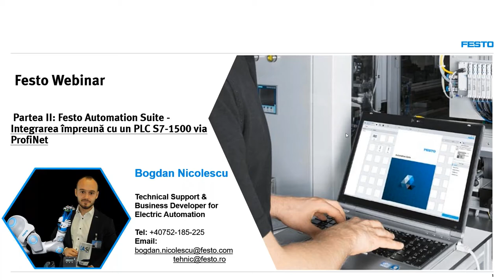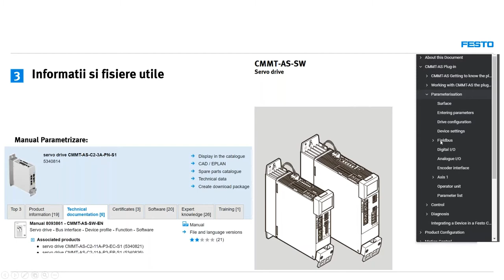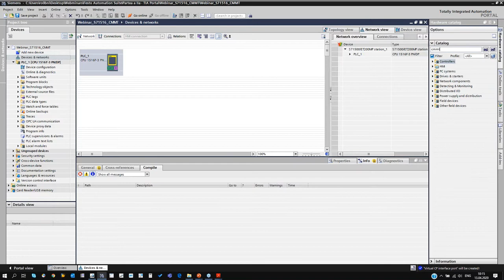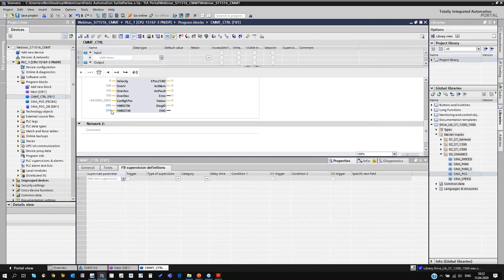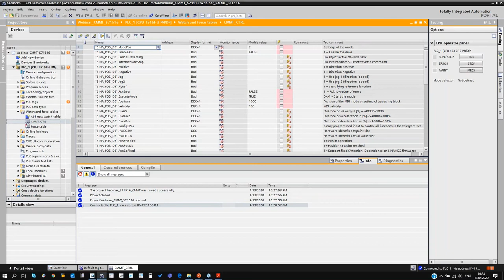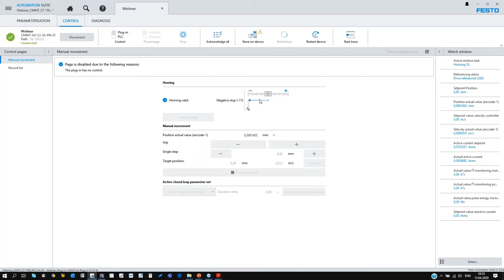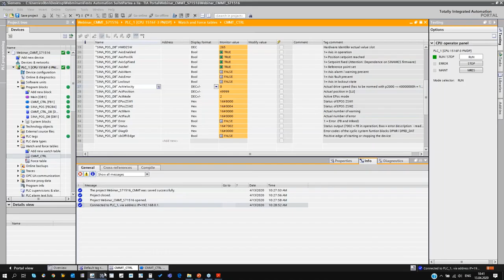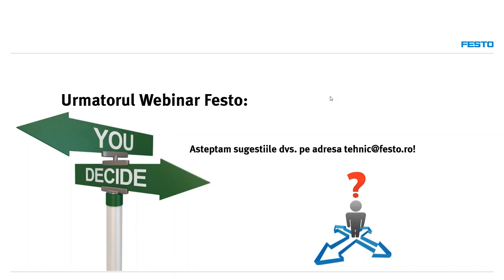Festo Automation Suite – Integrarea cu un PLC S7 1500 via Profinet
Platforma de automatizare: Festo Automation Suite - partea 2

Beneficii oferite de utilizarea acestei platforme:
• Parametrizarea corecta a controllerelor Festo in functie de specificul aplicatiei
• Timp redus pentru punerea in functiune a echipamentelor prin familiarizarea cu software-urile Festo
• Posibilitati de troubleshooting la dispozitia dvs.